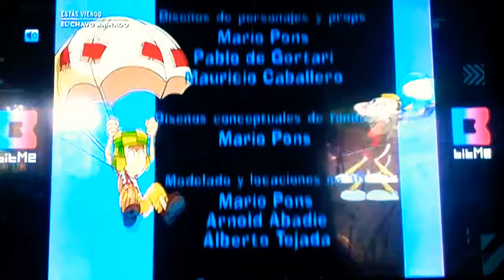El Chavo Animado Créditos Con Heidi Y Sus Amigos Abuelito Dime Tu Latino Año 1974 BitMe